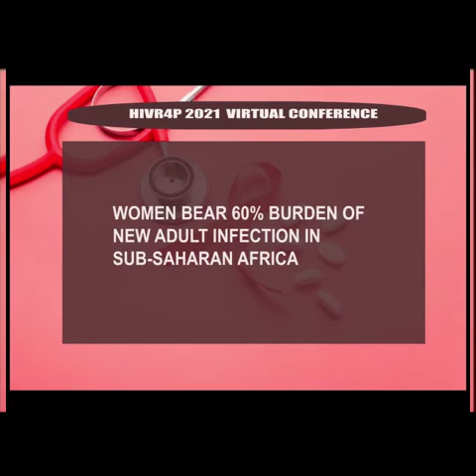more HIV prevention option